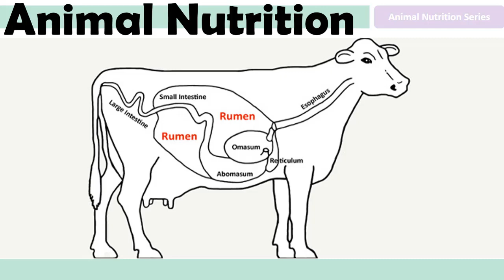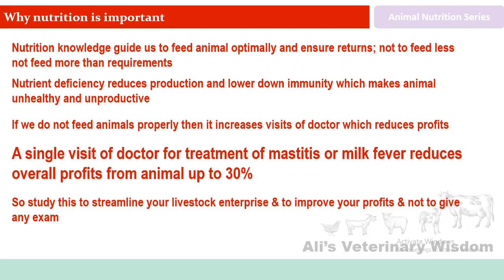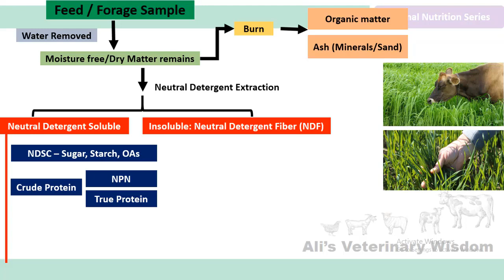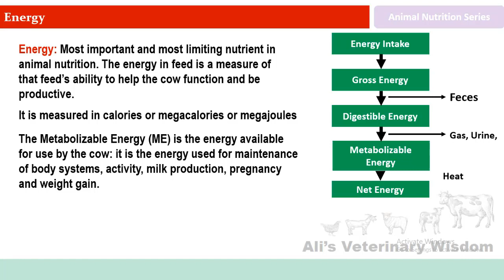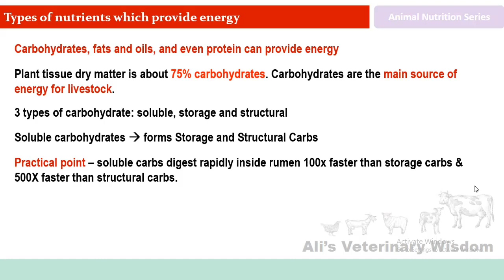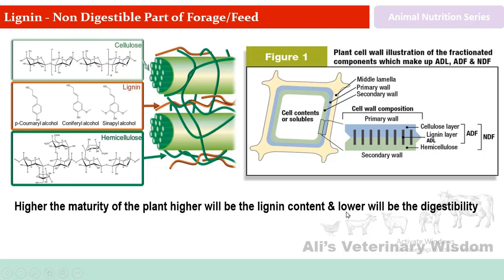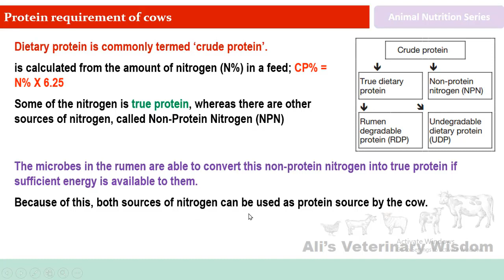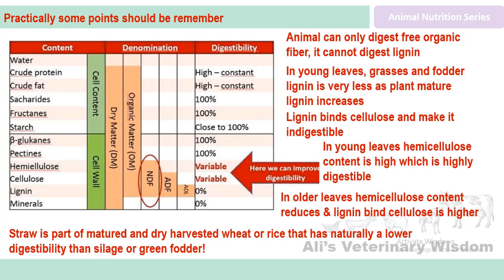Dairy Cow Nutrition & Feeding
Ali Veterinary Wisdom Trainings Mobile App - (pls download app to access it)

Pls click on this link to send a form (poultry disease) - form bhenje ke liye is link par click kijiye